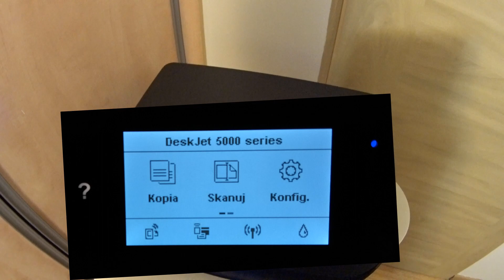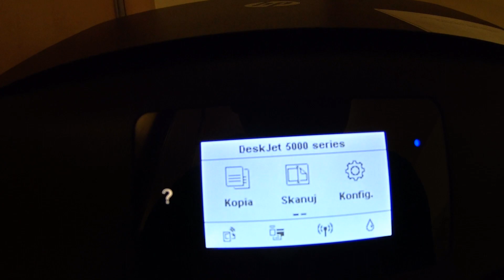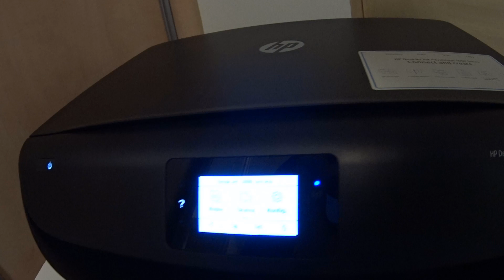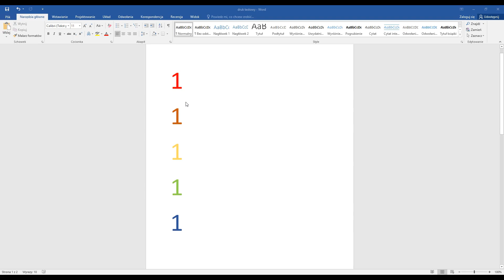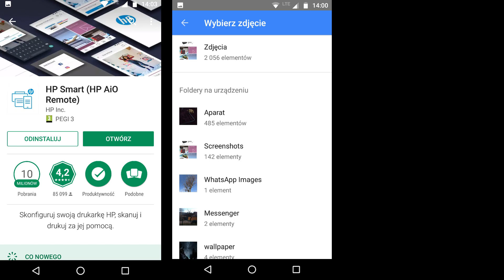HP 5075 (All-in-One WIFI) - Recenzja drukarki DWUSTRONNEJ